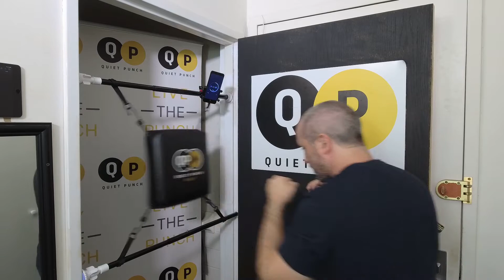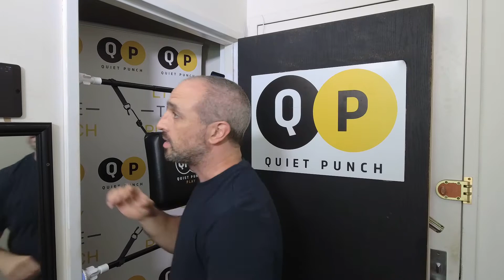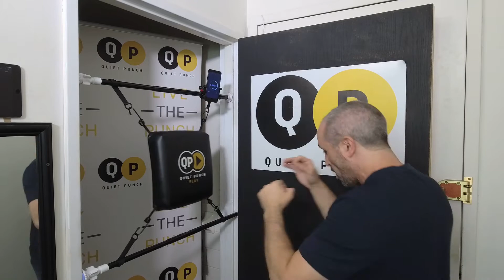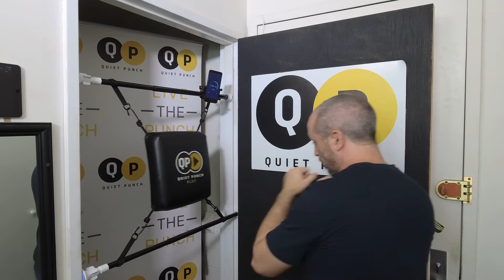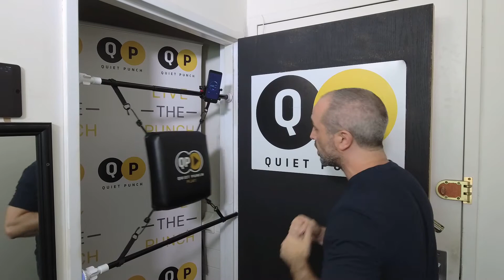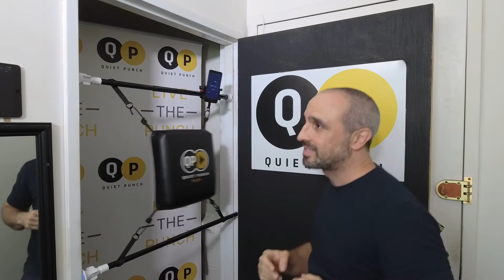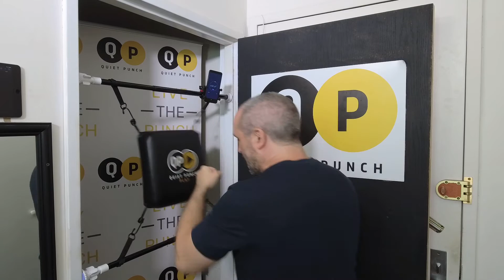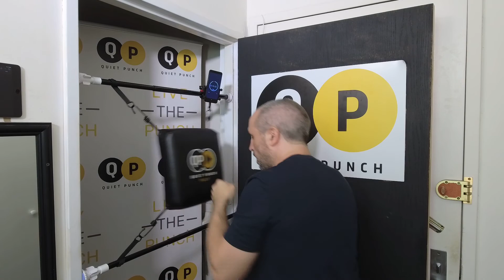Quiet Punch A.I. Live Event - 10/20/20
Featured live event from Quiet Punch A.I.